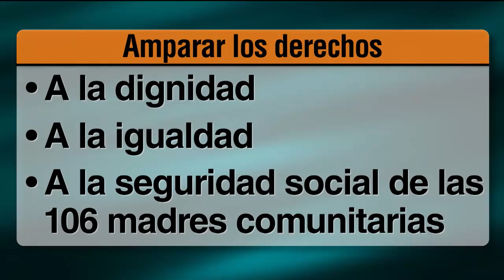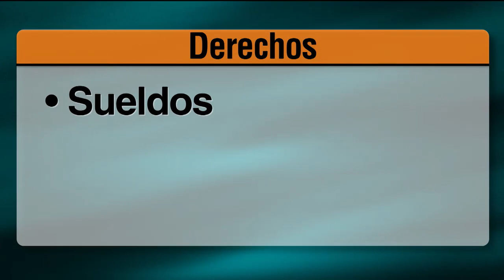Uno: Aclaración de magistrados sobre las madres comunitarias